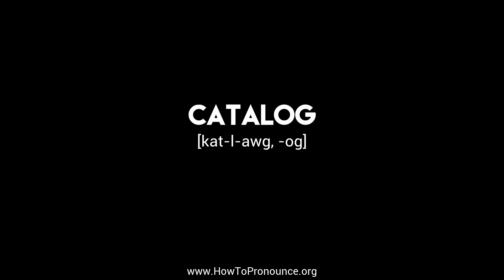How to Pronounce "catalog"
Learn the proper pronunciation of "catalog"